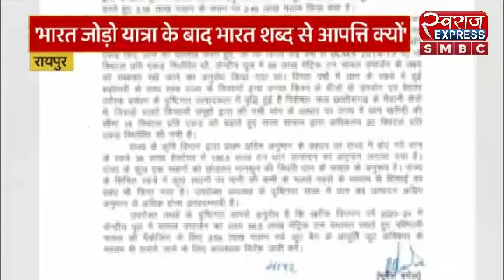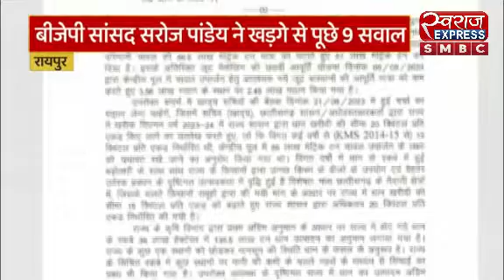Chhattisgarh Election: कांग्रेस अध्यक्ष मल्लिकार्जुन खरगे पहुंचे रायपुर, दौरे को लेकर जमकर सियासत